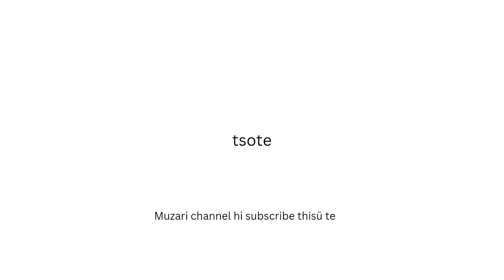CHIELIKO (Bible sheyi te)